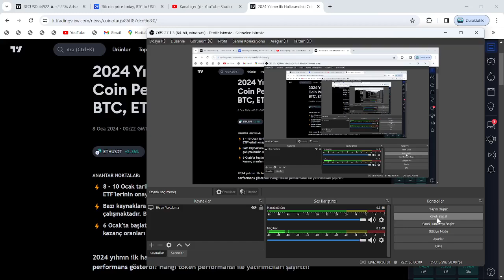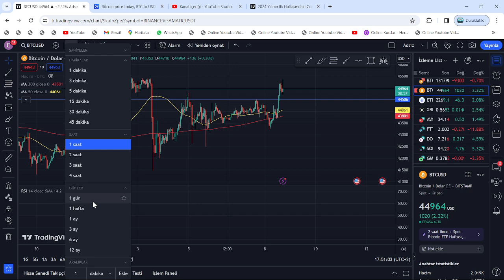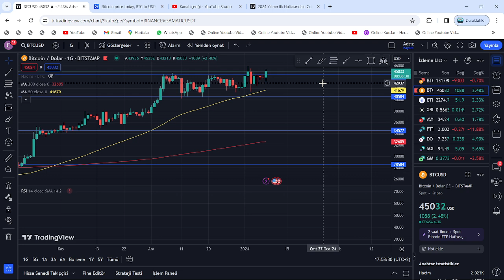İŞTE BEKLENEN GÜNE GİRDİK!🚀SEC SPOT BTC ETF!🔥SOLANA, AVAX VE ETH; RALLİYE TAM TEŞEKKÜLLE HAZIRLANDI🚀